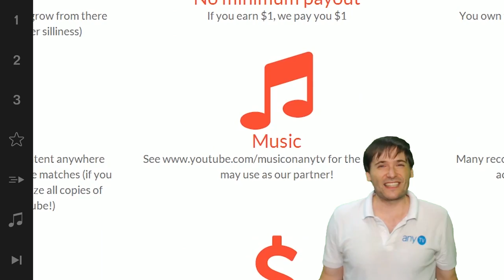★ Extreme exercise!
▼ Links

▼ Heartbeat

▼ Freedom!

▼ Music